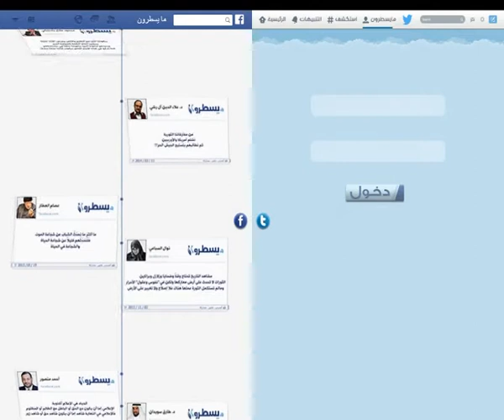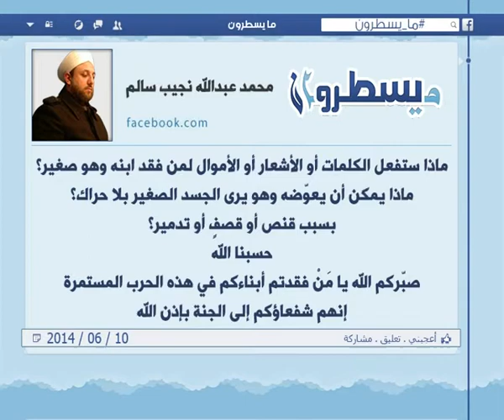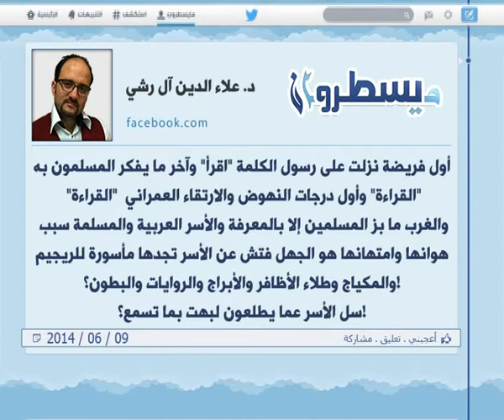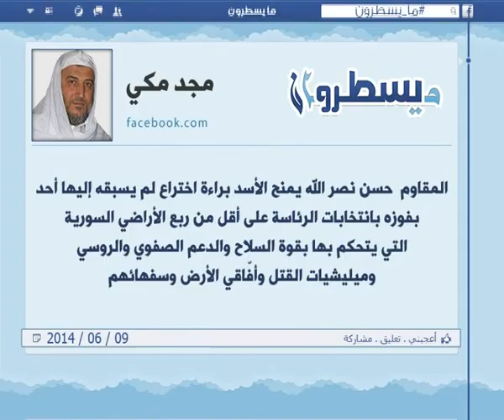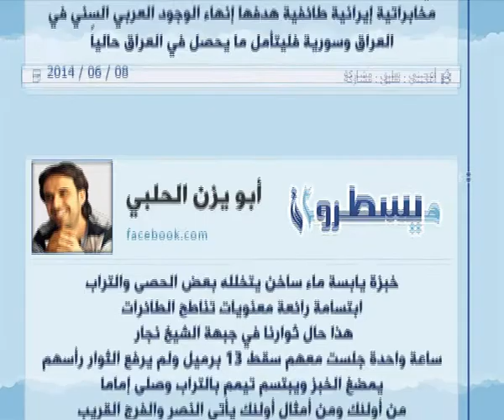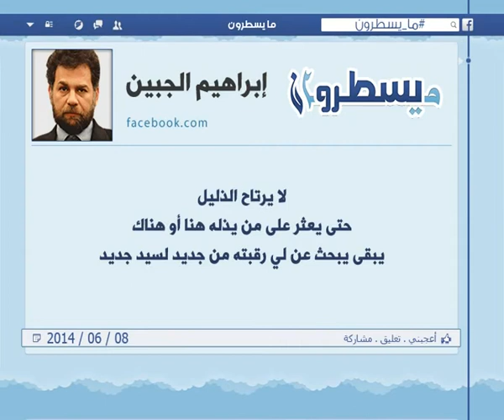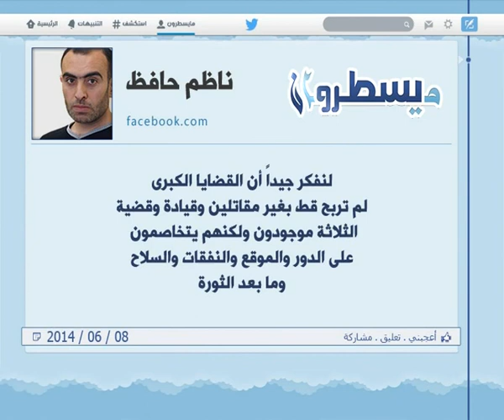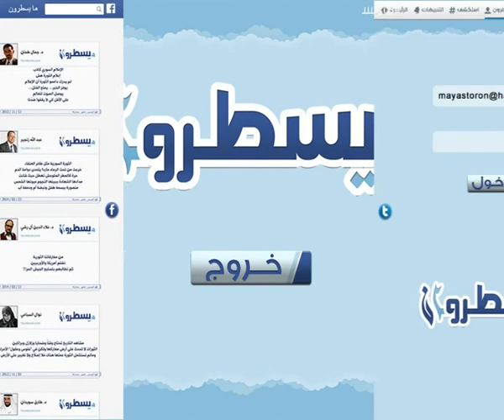الحلقة 153: برنامج ما يسطرون